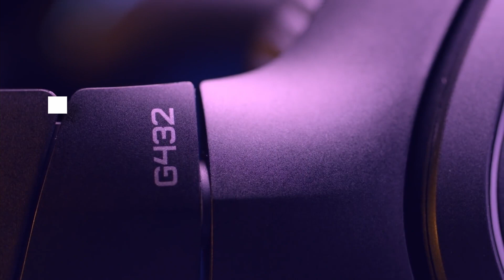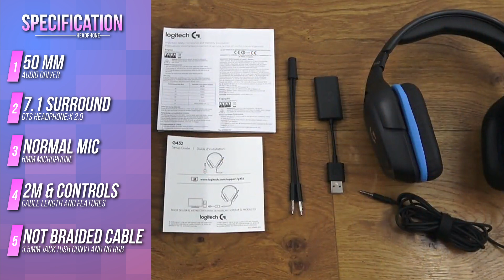Best Gaming Headphones India 2022 | Top 5 Headphones Under RS 7,000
Best Gaming Headphones Under Rs 7000 in India 2022 are compared in this video. These are the best headphones in India 2022. Best Headphones for Gaming, Best Headphones for Music, Best Headphones are also covered in This video. They are judged based on Comfort, on-ear best headphones, over-ear best headphones, wired headphones, and best wireless headphones. These are overall the best headphones currently right now in the Indian Market for any purpose like gaming, music, etc. If you want to purchase or plan to purchase new headphones, it is a must-watch video for you.

Panasonic RP-HTX80BE-K ₹ 5,990

JBL Tune 660NC by Harman ₹ 5,990.00

Skullcandy Hesh 3 S6HTW-K033 ₹ 5,199 (diff colour diff price)

JBL Live 500BT by Harman ₹ 5,499 (diff colour diff price)

Noise Defy ₹ 5,999

best headphones under 7000 for gaming
best headphones under 7000 rs
best headphones under 7000 in 2021
best headphones under 7000 with mic
best headphones under 7000 wired
best headphones under 7000 wireless
best headphones under 7000 for music
best headphones under 7000 in India 2021
best headphones under 7000 Bluetooth
best wireless headphones under 5000
best wireless headphones under 5000 rs
best wireless headphones under 5000 for pubg mobile
best wireless headphones under 5000 for gaming
best wireless headphones under 5000 in india 2021
best wireless headphones under 5000 in 2021
best wireless headphones under 3000 with mic
best wireless headphones under 5000 rupees
headphones under 3000
headphones under 3000 wireless
headphones under 3000 rs
headphones under 3000 wired
headphones under 3000 for pubg
headphones under 3000 gaming
headphones under 5000 with mic
headphones under 5000 bluetooth
headphones under 5000 for mobile
headphones under 5000
best headphones

best headphones in India 2021
best headphones for gaming
best headphones with mic
best headphones for music
headphones 2021
headphones 2021 best
headphones 2021 reviews
headphones 2021 gaming

NOTE: ALL THE IMAGES/VIDEO SHOWN IN THE VIDEO BELONG TO THE RESPECTED OWNERS AND NOT ME. I AM NOT THE OWNER OF ANY PICTURES SHOWED IN THE VIDEO